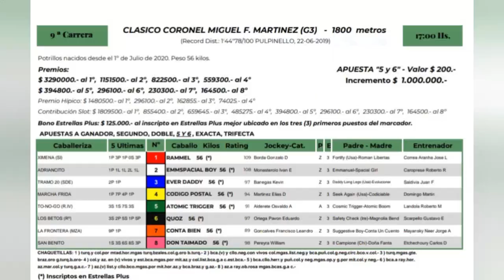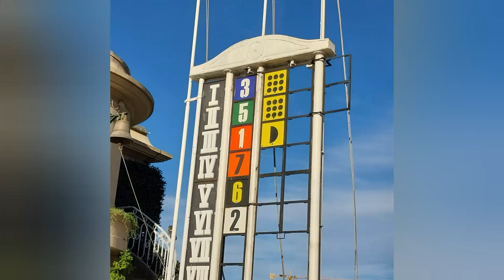CLASICO : MIGUEL F.MARTINEZ (G3)....GANADOR EVER DADDY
Filmado desde la ronda de exhibición y desde la pista